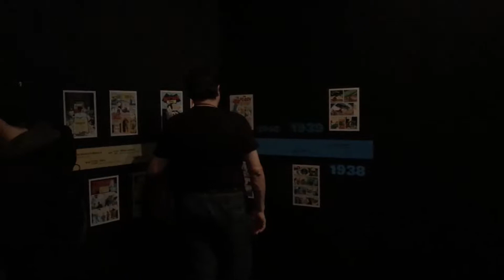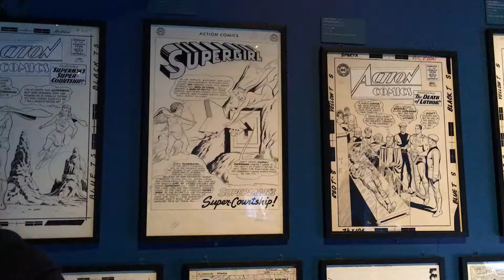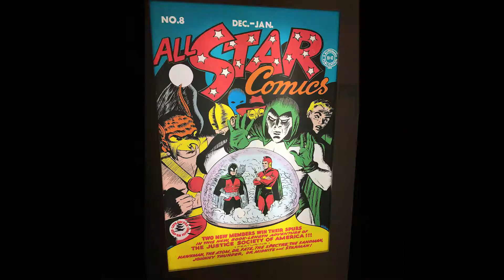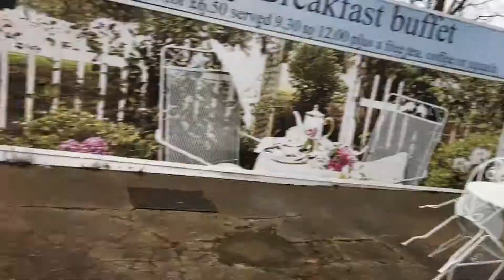DC COMIC EXHIBITION & MOTHER'S DAY TREATS! - Weekend Vlog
Me and the boyfriend travel into London to see the DC Comics exhibition which was amazing! Then we head off with my mum to Clacton for an amazing afternoon tea and some claw machine fun!

➳ Etsy Shop